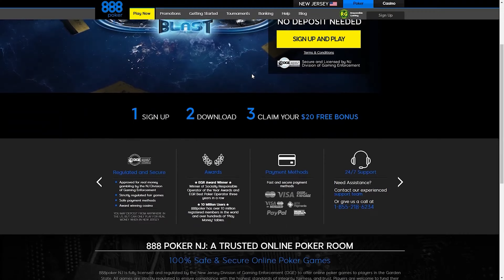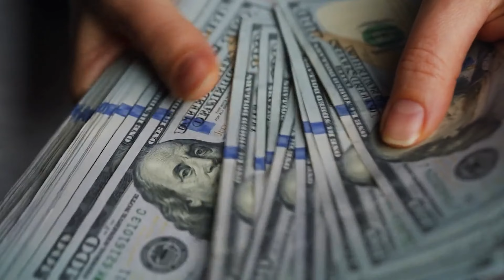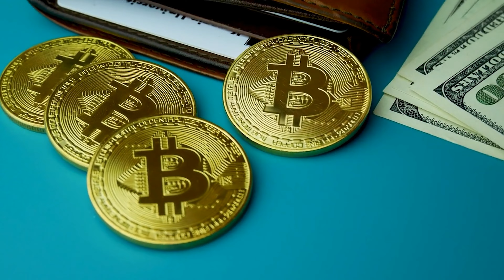Best Online Casinos for New Zealand (NZ) With Real Money Payouts Review 2022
In this video I'll go over all the details and review what the best option for players in New Zealand to gamble and bet with real money at an online casino in 2022, and which online casino is best for real money payouts. I'll talk about which casinos are safe, legit, and legal in 2022, as well as which online casinos for gambling and betting with real money have the best customer service, the biggest variety of games to bet on, the biggest play bonuses, and more.

If you are a player in New Zealand that wants to know what the best online casino to gamble and bet with real money in 2022 on table games like blackjack, roulette, craps, baccarat, super six, or you want to play slots for real money, or you are looking for online poker tournaments, this video will tell you the best online casino site for you in 2022.